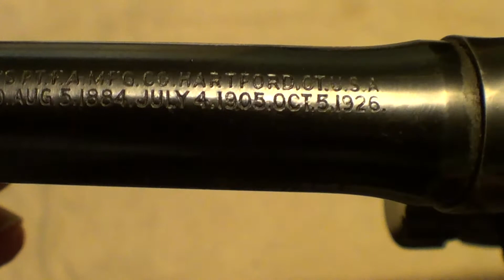1936 Colt Police Positive Special 32-20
A 2nd issue Colt Police Positive Special made in 1936 chambered for 32 WCF. (32-20)

Shout out for 704 Tactical.